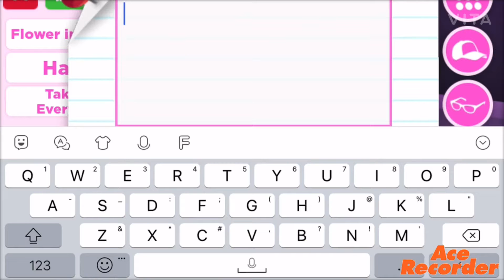I Made A Neon Bat In Roblox Adopt Me!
I made a neon bat in roblox adopt me! I hope you enjoyed! Do you want to see me try to trade it?

ItzMilkshakePlayz
ItzAmeliaPlayz